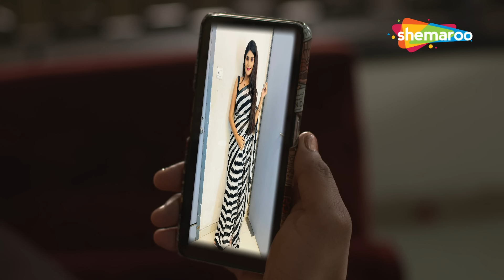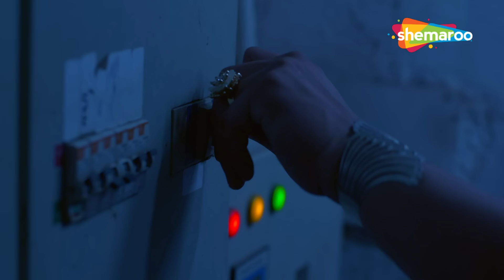Crime World New Episode | Crime World Full Episode | Crime Show | Shemaroo TV